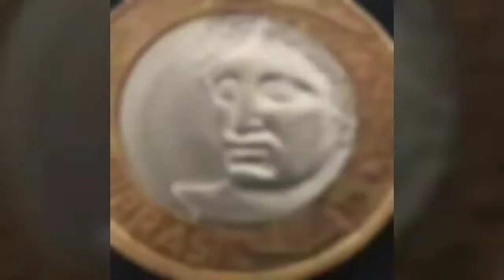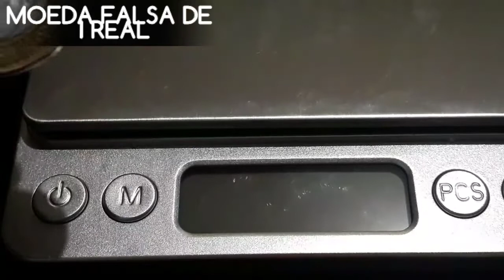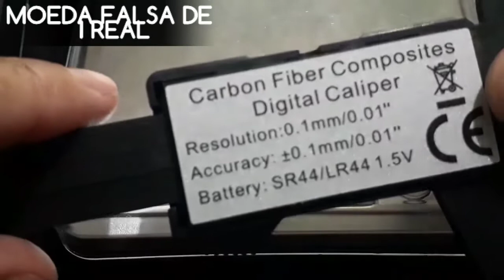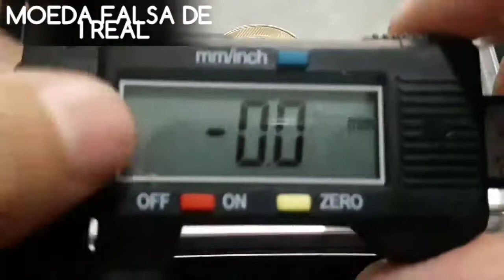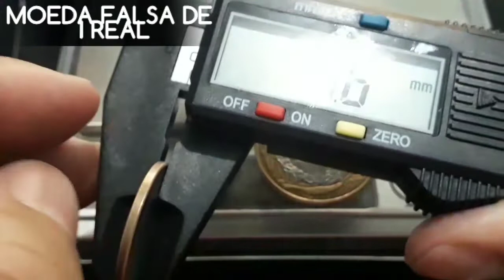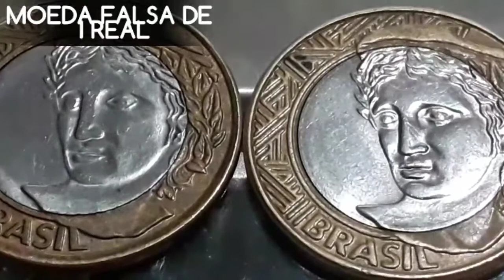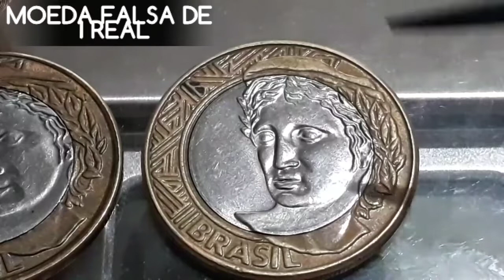MOEDA FALSA DE 1 REAL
O VÍDEO MOEDA FALSA DE 1 REAL DA SEGUNDA FAMÍLIA MOSTRA DETALHES DE UMA MOEDA  FALSA E TODAS AS SUAS CARACTERÍSTICAS. ESPERO QUE GOSTEM DO VIDEO MOEDA FALSA DE 1 REAL DA SEGUNDA FAMÍLIA TRAS TODOS OS DETALHES TÉCNICO DE UMA MOEDA FALSA, SAIBA IDENTIGICAR.

SEJAM TODOS BEM-VINDOS AO WELLINGTON CANAL NOVOS COLECIONADORES.

FICA COM DEUS E UM FORTE ABRAÇO.